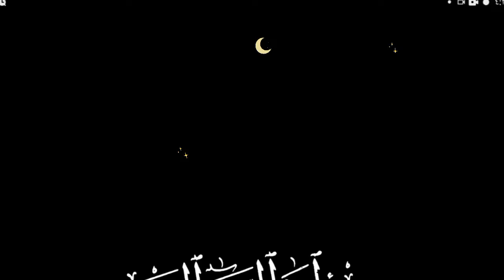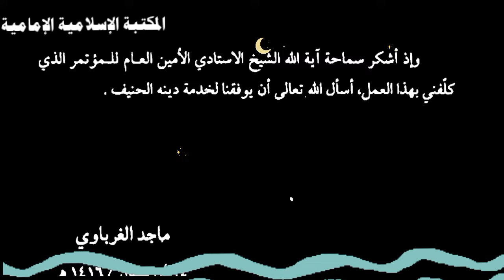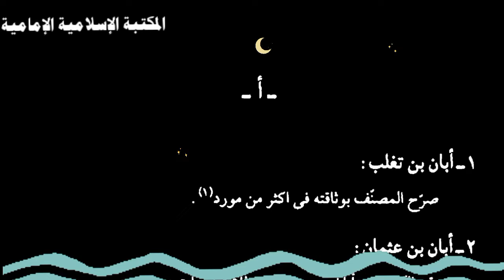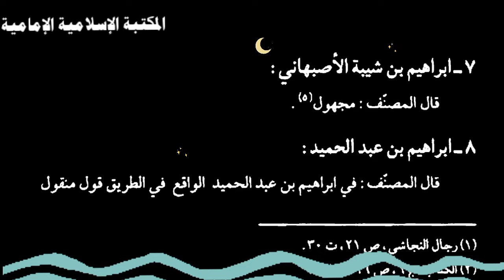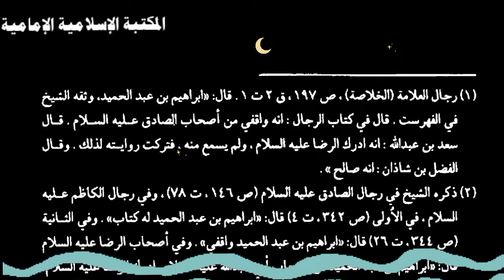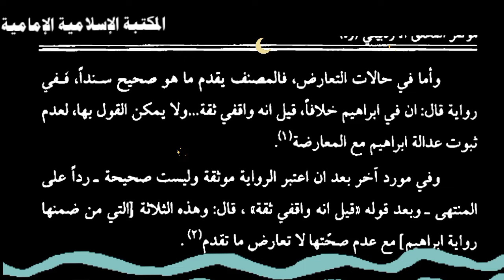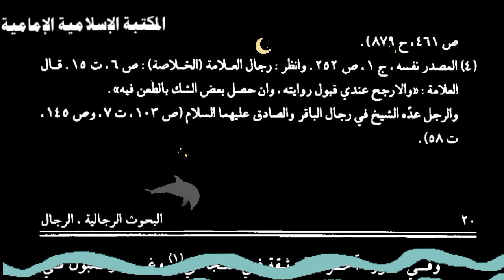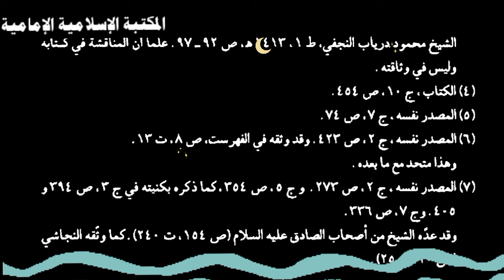📗البحوث الرجالية والكلامية والأصولية في مجمع الفائدة والبرهان - الشيخ ماجد الغرباوي.pdf⇩